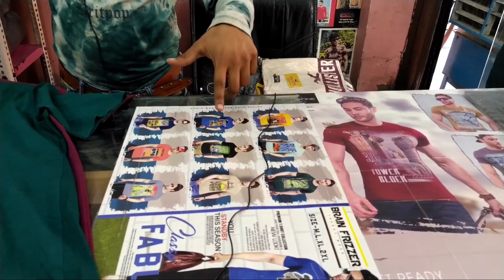Normal price Retail clothes|A.Q. Collection| Jacker, Jeans, Shirt, T-shirt,Lower👌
Shop Name = A.Q. Collection.

Jacker. Jeans. Shirt. T-shirt. Lower.

Address =
Shop No. 270, Masjid Behlol Khan,
Nawab Ka Chowraha, Ghatgate Bazar,  Jaipur

Shop keeper.